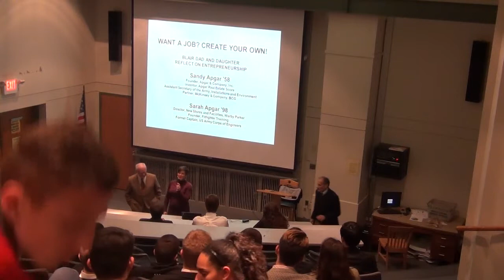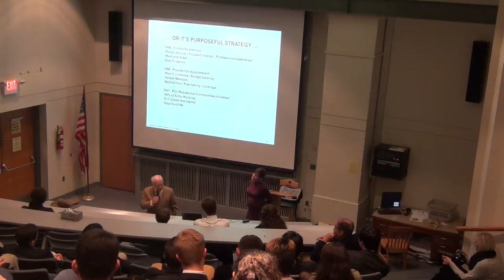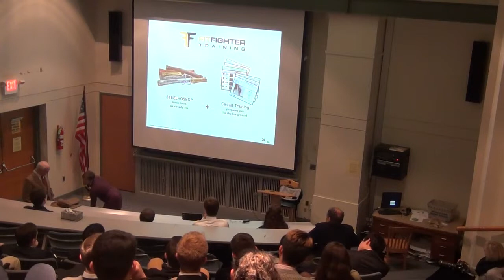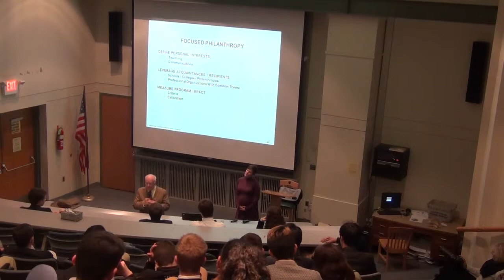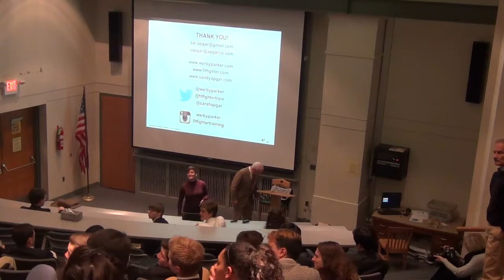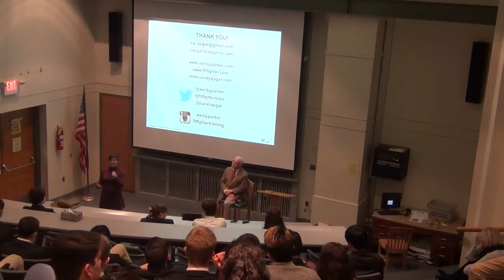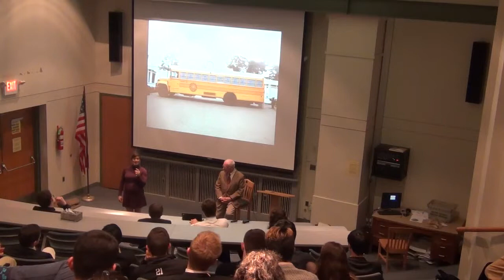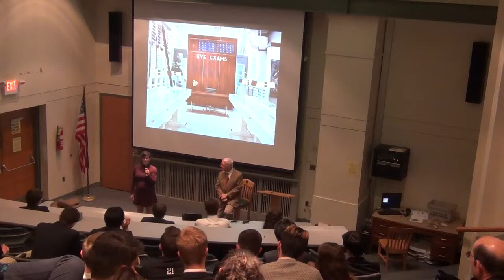12-5-15 - Apgar Skeptics